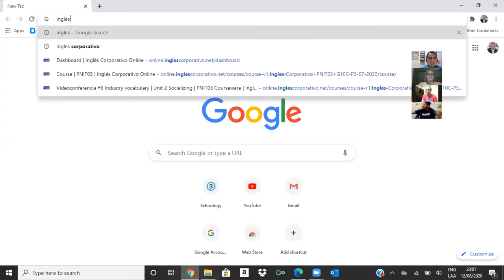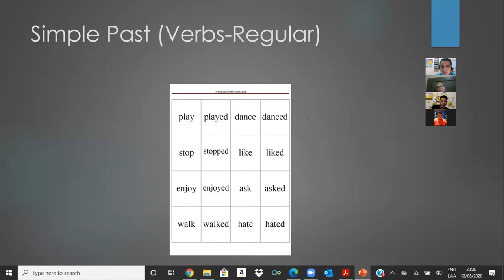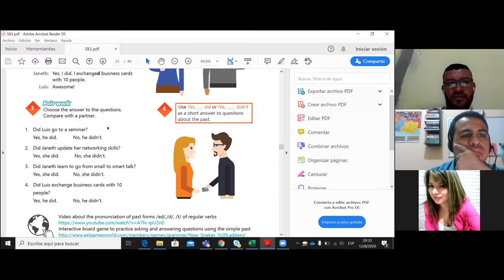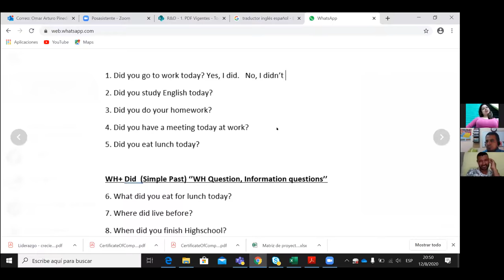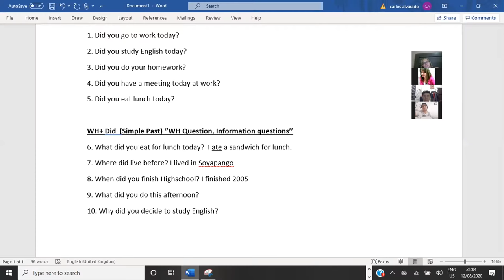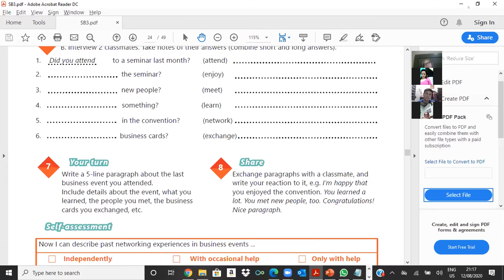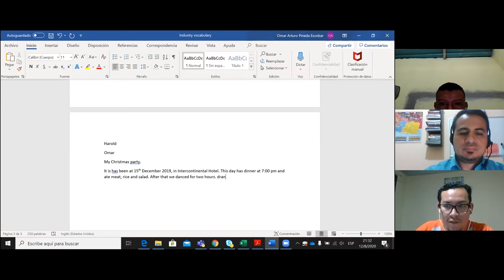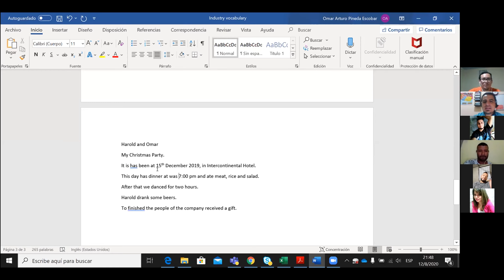Videoconferencia #8 Simple past statements and yes/no questions.